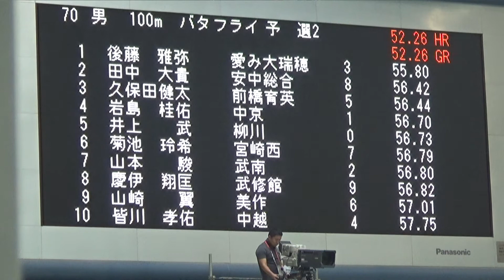2016年IH 水泳 競泳 男子 100ｍ バタフライ 予選 2組